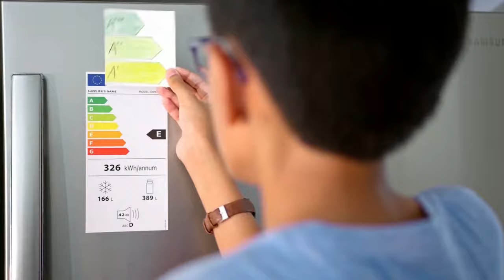[Info Soirée] : «Monn terifie kan monn get figir mo tifi»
• Elle souhaite faire la lumière sur les blessures et ecchymoses décelées sur le visage de son bébé de sept mois. Aryela Racoosy a porté plainte contre la crèche, Fairyland de Beau-Champ. Si la direction de l’établissement parle d’une chute, la mère de la fillette est loin d’en être convaincue.

• Une accusation provisoirement de «Operating Child Daycare Centre without licence», retenue contre Megandany Gopaul. Celle-ci gérait la garderie, Princess Barbie, une crèche illégale à Stanley, Rose-Hill, où la petite Grace, trois mois, est morte. Cette trentenaire a dû s’acquitter d’une caution de Rs 6 000.

 • À la une également, un jeune policier surpris avec de l’héroïne dans la salle de bains de la SSU, aux Casernes centrales. Une accusation pour possession de drogue a été retenue contre lui.

• Criminaliser la sodomie consensuelle entre adultes est anticonstitutionnel. Cinq membres de la communauté LGBT ont obtenu gain de cause devant la Cour suprême ce mercredi

•Dans le cahier international, Venise en deuil après l’accident de bus ayant fait 21 morts.